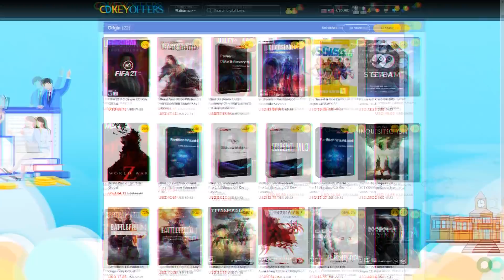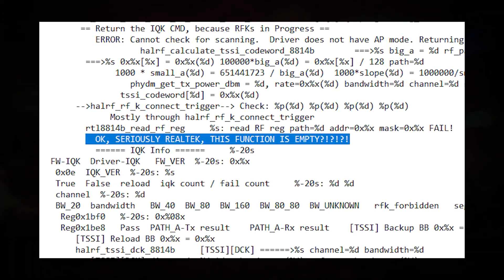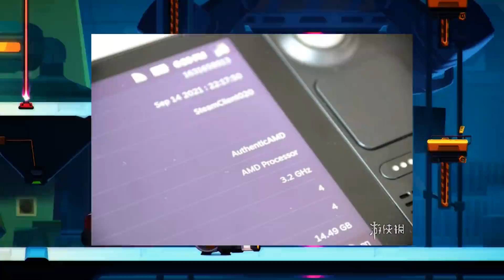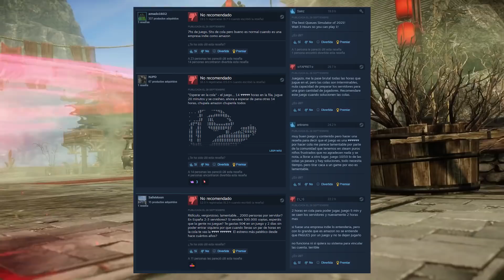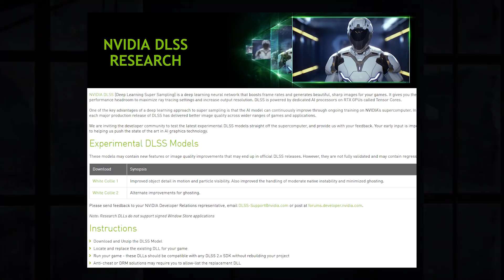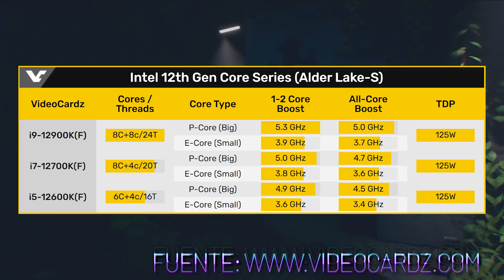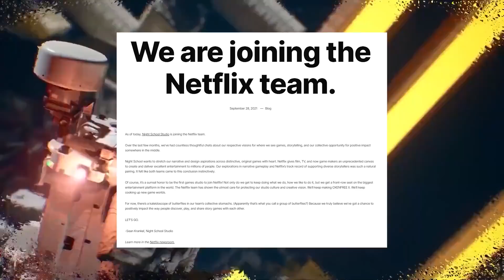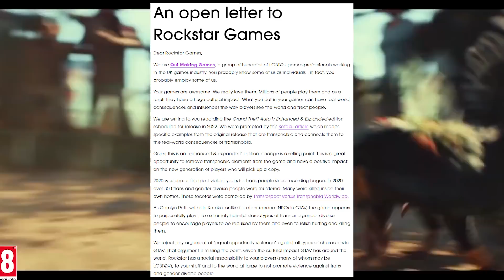OLVIDATE DE CAMBIAR LA GPU | Morcilla de Noticias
Si faltaban chips, ahora va a faltar TODO. China impone restricciones a su industria, se filtran más benchmarks del Intel Core i9 12900k, nuevas imágenes de la Radeon RX 6600,  los juegos de PS5 podrían llegar a PC, el eFootball 2022 es una porquería, todo esto y más en una nueva morcilla de noticias...

¿Querés Windows 10 BARATO? ¿Pero bien BARATO?

Las noticias más importantes desde el sábado 25 hasta hoy 1 de Octubre son:
00:00 Opening
Battlefield 2042 anuncia la fecha de su beta abierta
03:14 Valve estaría desarrollando unas gafas VR standalone
04:36 eFootball 2022 arranca con el pie izquierdo
Esta es la ASUS GeForce RTX 3070 con Noctua
07:44 Publican una review de la Steam Deck
Intel trabaja en el estándar Wi Fi 7
10:22 New World registra 700.000 usuarios simultáneos
Se filtra el rendimiento mono núcleo del Core i9 12900k
13:08 Sony podría llevar los juegos de PS5 a PS Now
Nvidia prepara una nueva versión de su DLSS
15:44  Anuncian Resident Evil 4 pero para VR
16:52 Para Lisa Su, la escasez durará hasta 2022
China sufre una crisis energética que impacta en su industria
18:52 MSI filtra la fecha de lanzamiento de los Intel Alder Lake
Se filtran imágenes y precios de la la Sapphire Pulse Radeon RX 6600
20:56 Según Bloomberg la Nintendo Switch PRO si existe
Netflix compra su primer estudio de videojuegos
23:06 Bonus Track